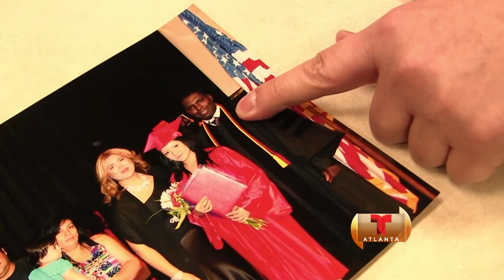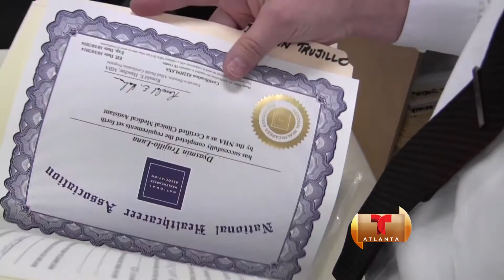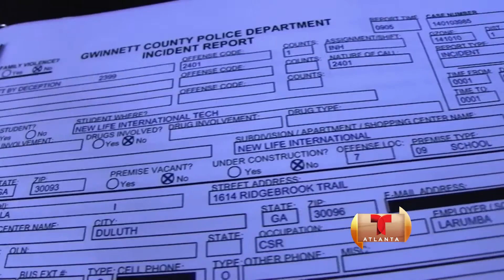La policía giro 20 ordenes de captura en contra de Yessica Jean y Stanley Jean por estafas